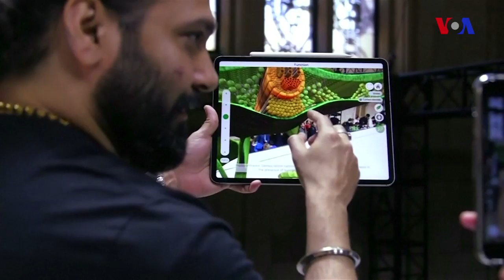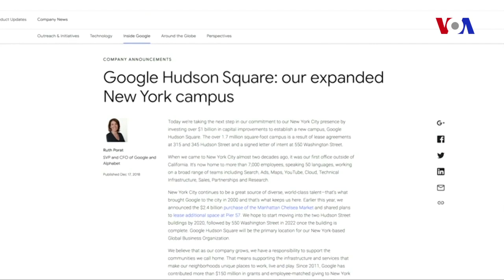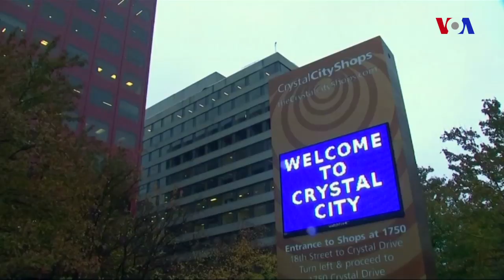Silikon Vadisi - 22 dekabr, 2018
Bu həftə Silikon Vadisində: Apple Texasın Ostin şəhərində ikinci qərargahını açmağı planlaşdırır ~ Google Nyu York qərargahının böyüdülməsinə 1 milyard dollar ayırıb ~ ABŞ və Çin arasında gərginlik Silikon Vadisinin əlaqələri ilə bağlı narahatlıqlar yaradır.